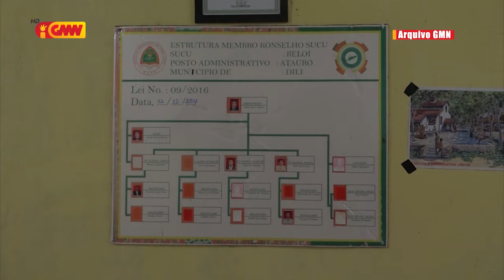MAE sei halo rekrutamentu ba Funsionáriu nain 3 hodi bele apoia servisu iha Suku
Ministériu Administrasaun Estatal sei halo rekrutamentu ba Funsionáriu nain tolu hodi bele apoia servisu iha Suku